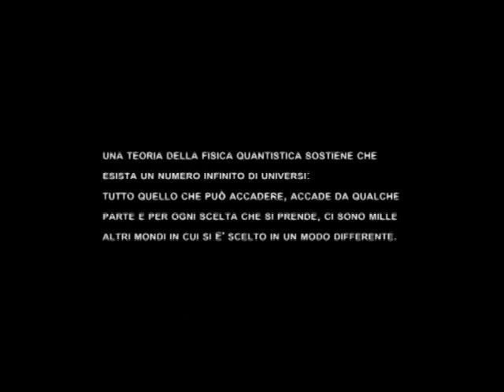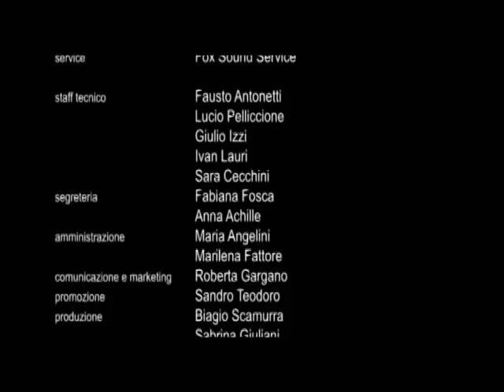MARGOT SIKABONYI E ALESSANDRO TIBERI - TRAILER "COSTELLAZIONI"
Trailer dello Spettacolo teatrale "COSTELLAZIONI" di Nick Payne
con Margot Sikabonyi
e Alessandro Tiberi, regia Silvio Peroni.Una produzione KHORA.teatro, mobilità delle arti, Teatro Stabile d'Abruzzo.